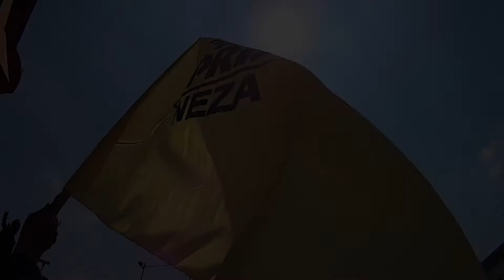Luis Sánchez Diputado Fed Dto 29 Neza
Luis Sánchez, diputado Distrito 29, Neza

Nezahualcóyotl, Méx. 02 Abril 2018. Rumbo a la elección federal del próximo 01 de julio, este lunes ex alcalde de Neza,  Luis Sánchez, en compañía de Juan Zepeda, ambos aspirantes al congreso y senado de la Alianza “Por México al Frente”, arrancaron campaña en la emblemática “Cabeza de Coyote”, en Nezahualcóyotl.